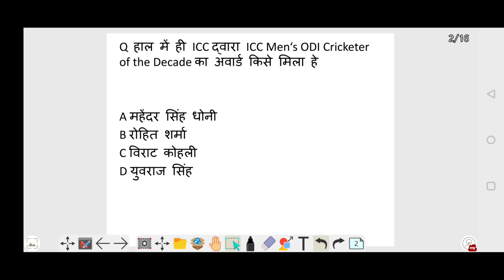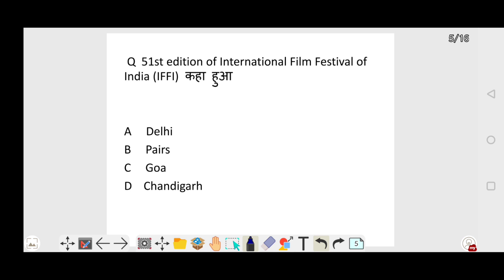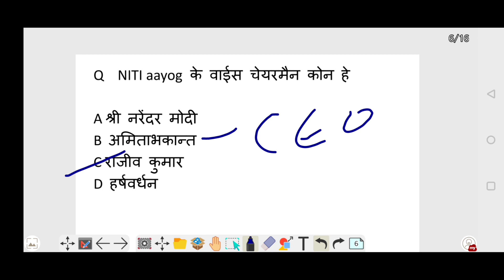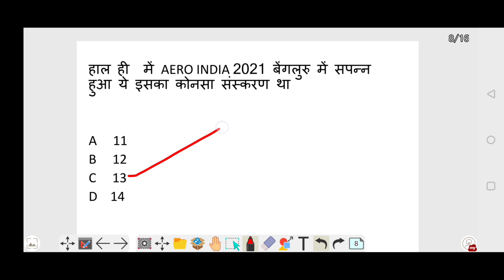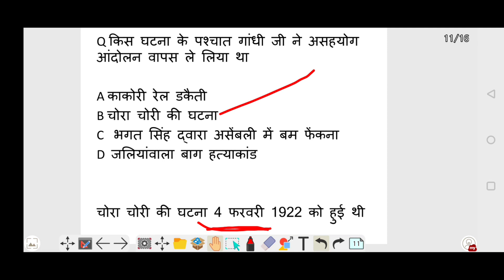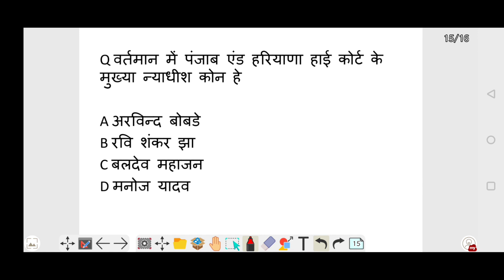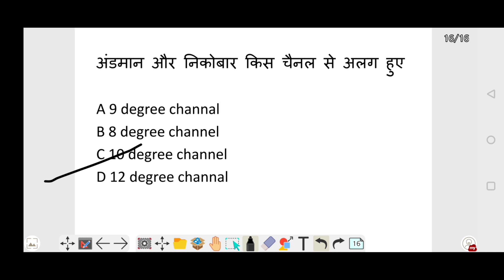HSSC NHM CHO# STAFF NURSE#MPHW# LAB ATTENDANT#CURRENT AFFAIRS